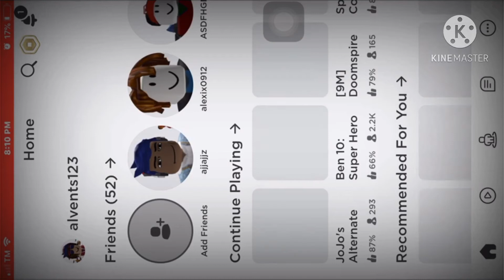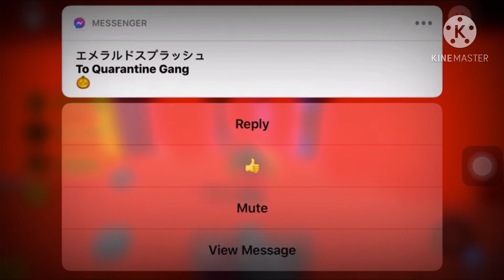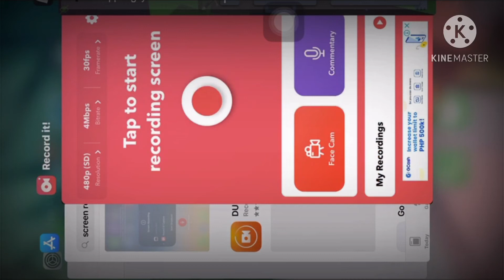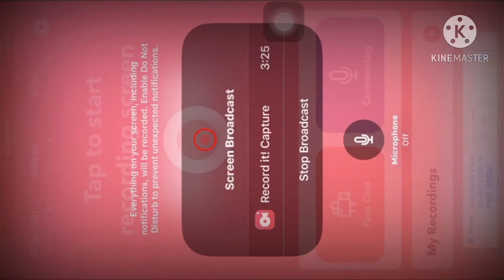doomspire but space